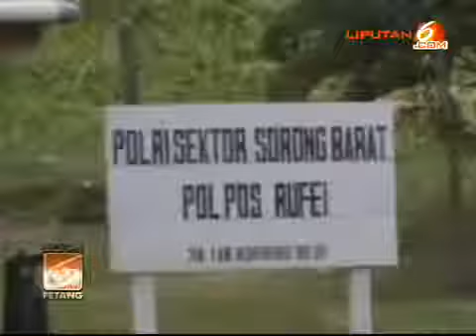Polisi Buru Dalang Bentrok dan Pelemparan ke Kapolres